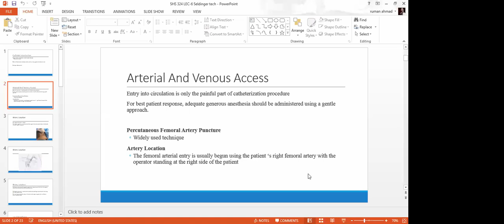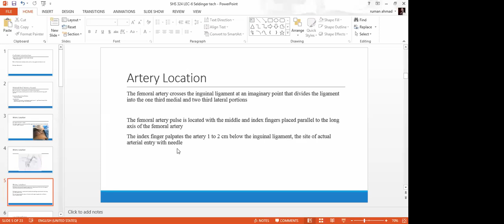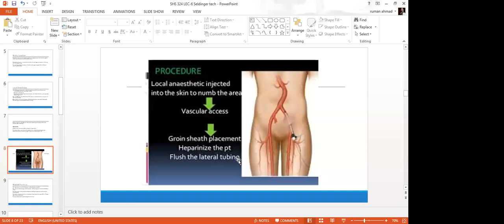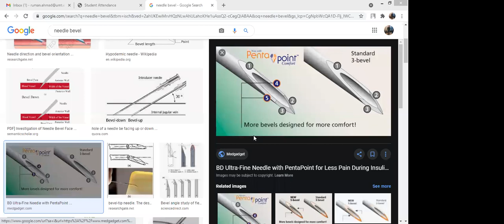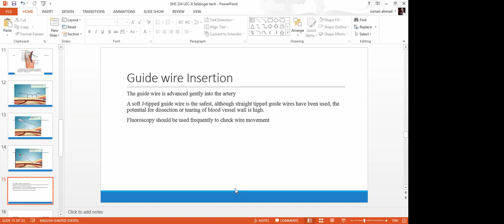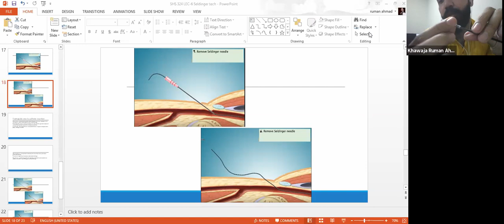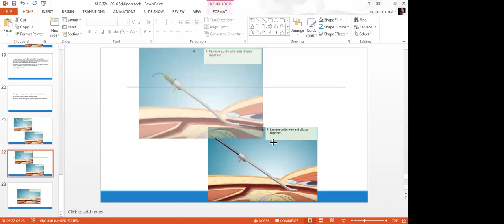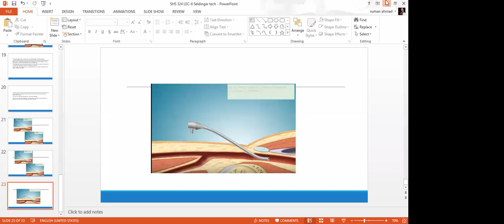Angiography Lecture 6 | SHS 324 Lecture 6 | Angiography Lec 6 | Angio lec 6